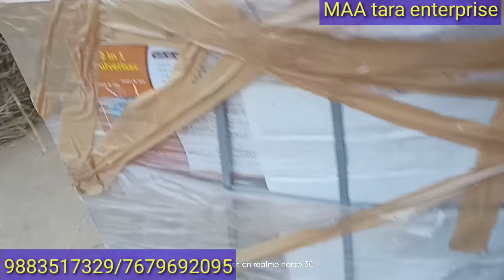muri machine manufacturers company । muri machine । purulia muri machine 😘😘 मुरी मशीन । मुरी भाजा